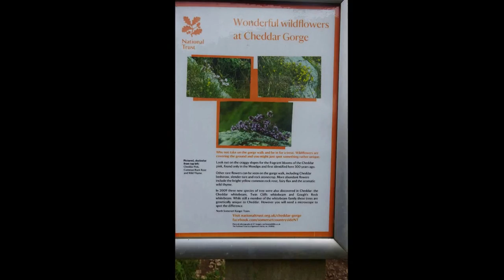Cheddar to Rowberrow Fort, Part I, 'Up The Gorge' by Sheila, July 30th 2016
There are several ways to reach the top of Cheddar Gorge and I use several but on this day I use  a steep and abrupt way up thru the Gorge woods on the North side. Although  steep it is magical with  some interesting features on route like the immiscible large  cave entrance where you can imagine the Cave people of the ancient past having a camp fire and discussing the  world--this is blocked off to the cave system . There are ancient trees here--gnarled  branches and a rocky pathway upwards until the man-made steps ensure your heart and lungs are fully aware that this is quite a climb.